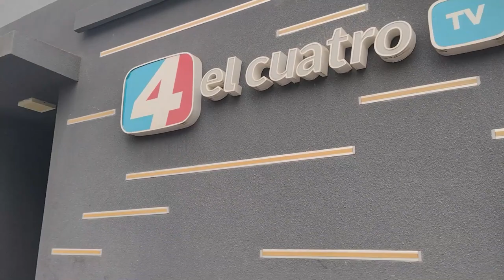Tania Torres - Vlog de gira - Jujuy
Quisimos compartirles lo vivido en la gira de prensa por Salta/Jujuy (Argentina).Espero les Guste este Vídeo, Déjame ese Hermoso Like !
 y No te pierdas los nuevos vídeos